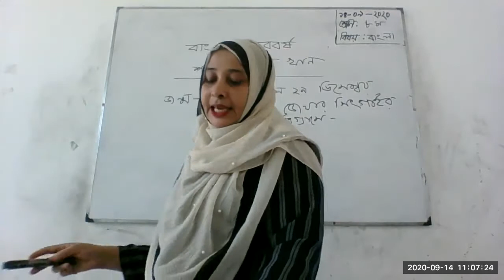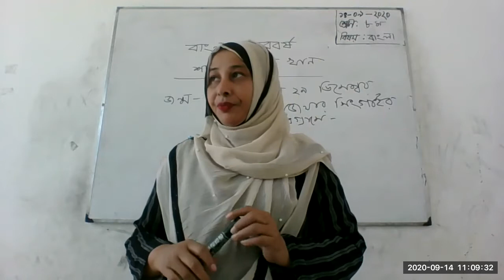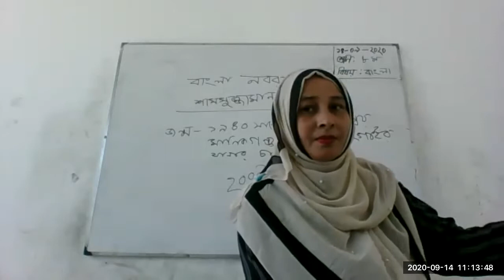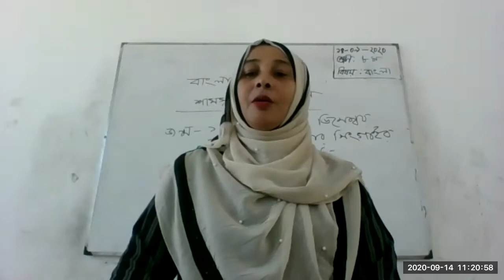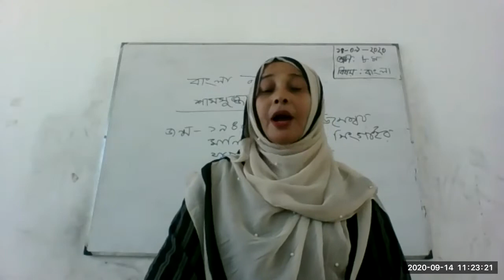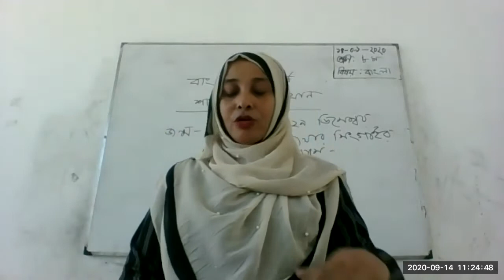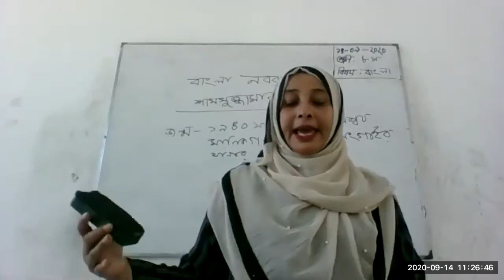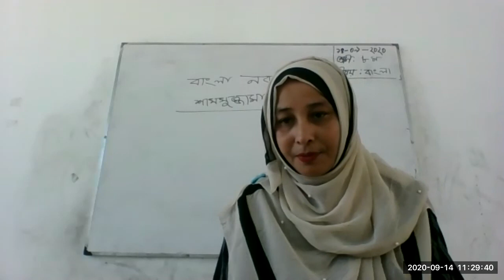class 8 Bangla